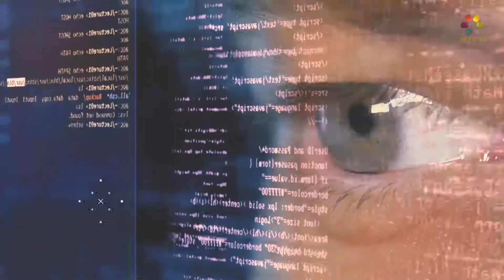מלווה מלכה: סגולה ללידה קלה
אלו מילים צריכה האישה לומר בסעודה רביעית? הרב עמנואל מזרחי מציג סגולה נפלאה ללידה קלה